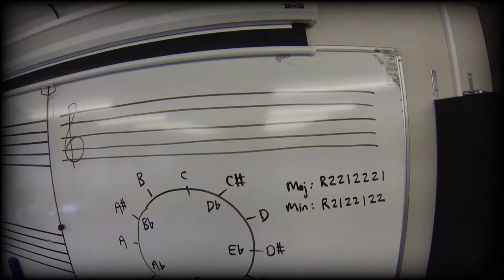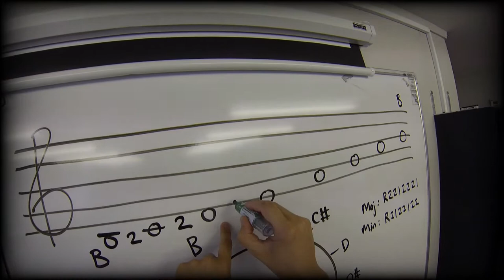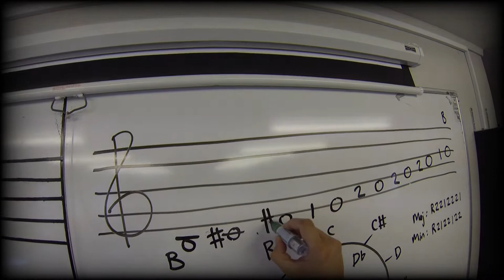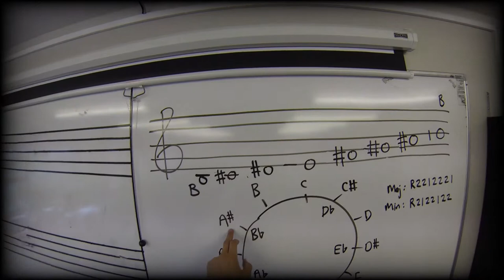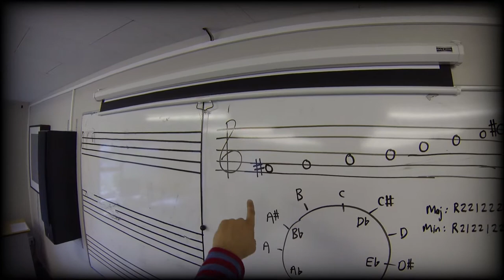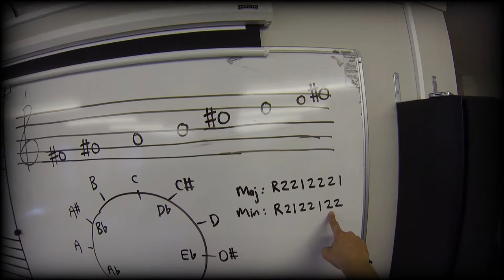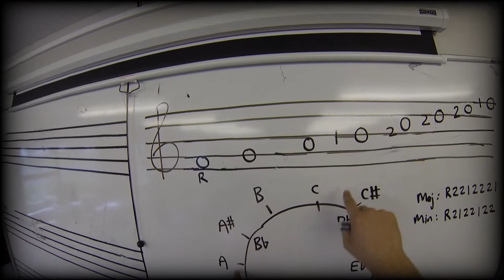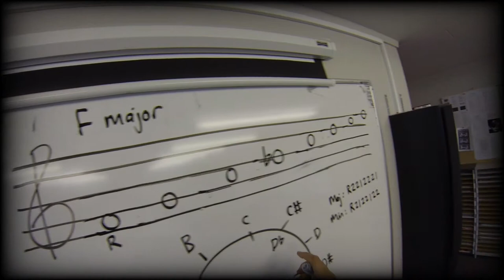Music Cyclops A6: Scale Factory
Lesson Six in Music Cyclops' music theory training course It's All Good In Theory. Learn how to write any major or minor scale using the chromatic clockface, major and minor step patterns and the line-space rule.